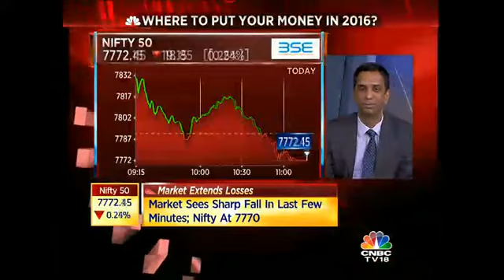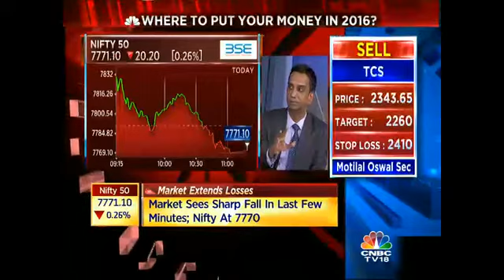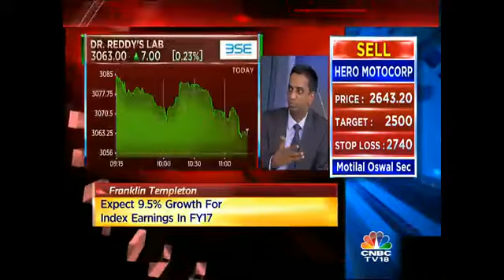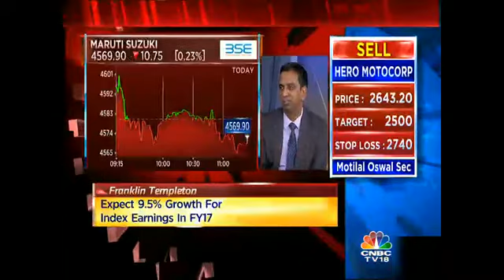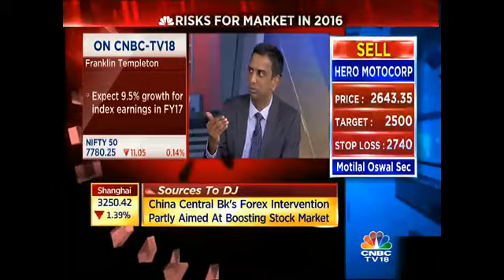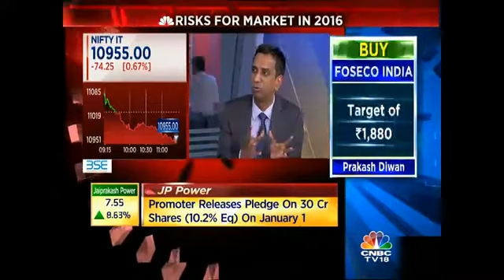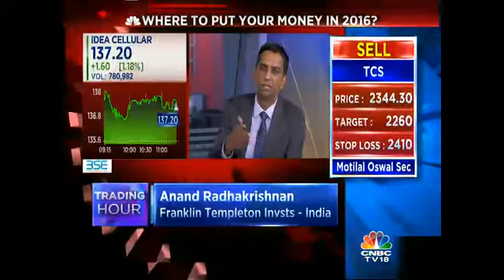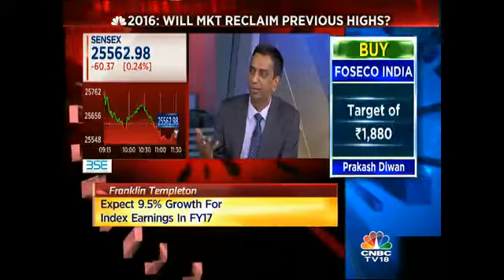Domestic Auto Cos will grow: Franklin Templeton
Anand Radhakrishnan the Chief Invst Officer - Franklin Equity at Franklin Templeton Investments - India speaks on the current mkt scenario